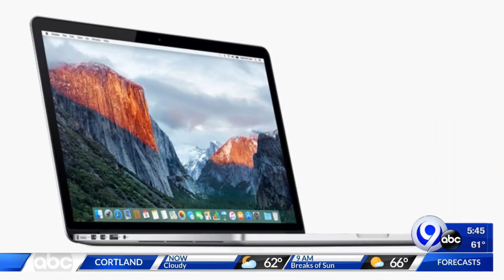TechBytes 8-14-19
Janai Norman and Kenneth Moton give you the latest information about Facebook and Apple, as well as the new friendship between Barbie and Star Wars.